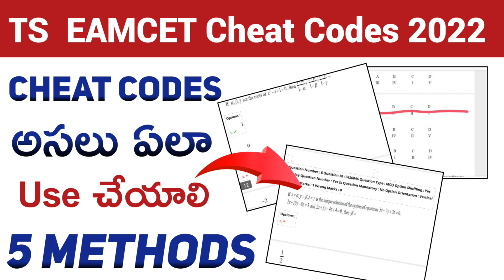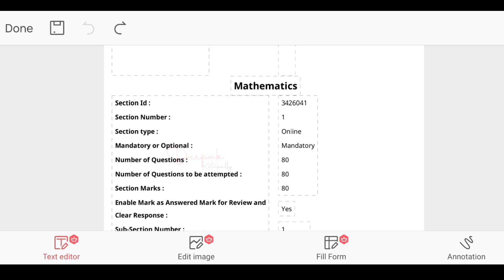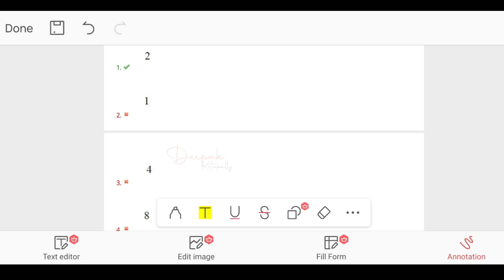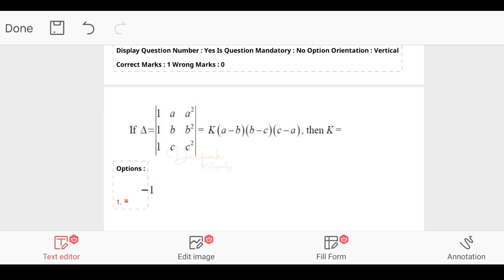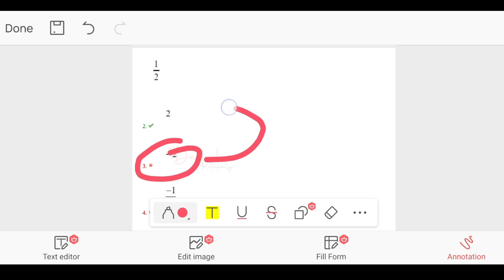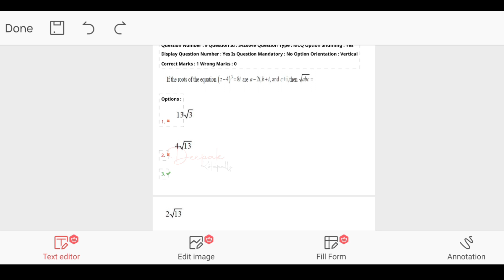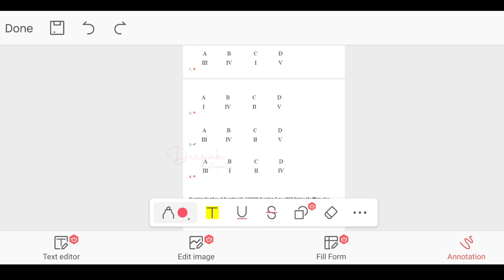TS EAMCET 2022 Cheat Codes | TS Eamcet Cheat Codes 2022 Maths